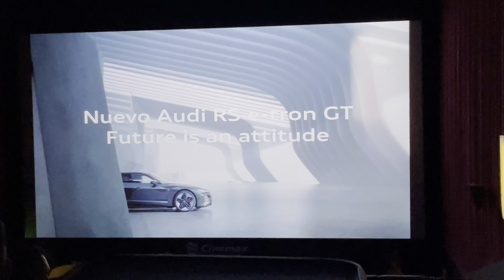YA VÍ SPIDERMAN NO WAY HOME Y ES INCREÍBLE!! I CHRIS TACHI